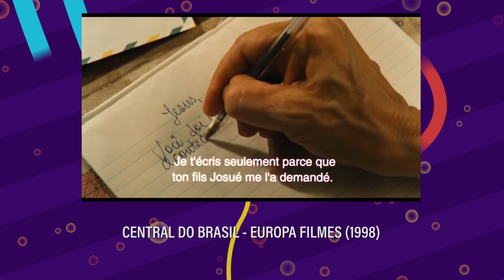Filme Brasileiro na Fila do Óscar 2020; Neymar em La Casa de Papel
Destaques do CINESHOW de hoje:

- Filme Brasileiro indicado para disputar premiação de melhor filme estrangeiro no Óscar 2020

- Netflix relança episódios de La Casa de Papel 3 com participação de Neymar

- Filmes em Cartaz neste Fim de Semana

- Alôs e Abraços para os inscritos e seguidores do @cineshowgv no Instagram